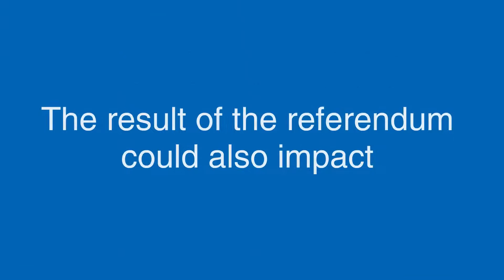The BMA in Europe